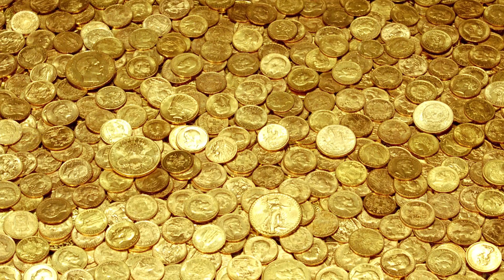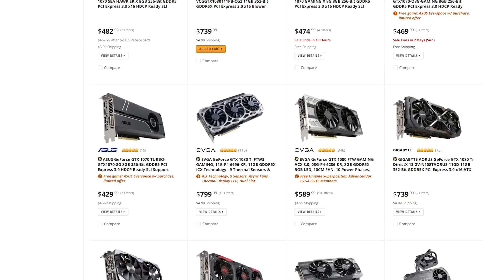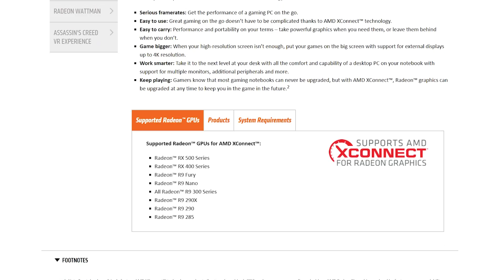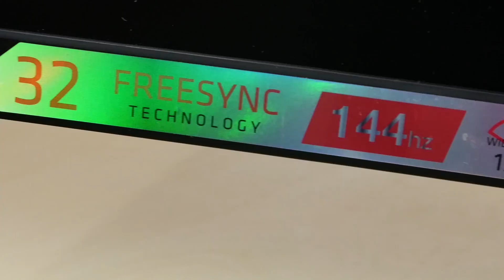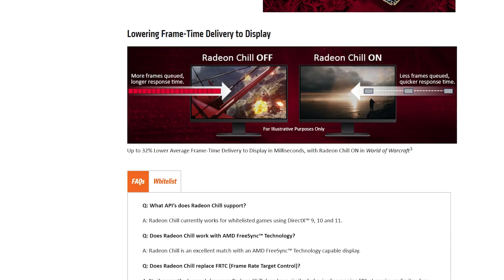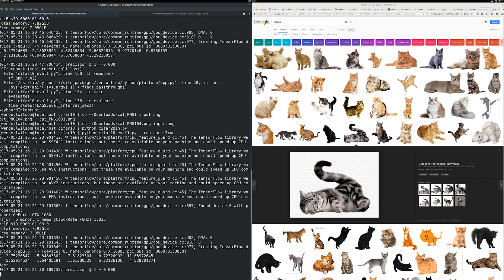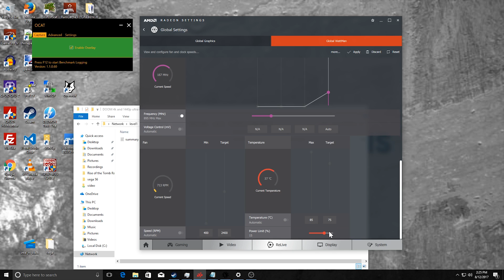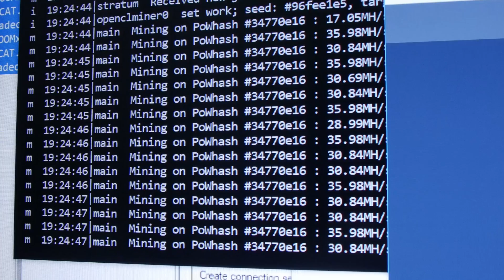Radeon RX Vega 56 and Vega 64 Retail Editions: First Benchmarks (Games, Mining, Impressions)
Wendell's Pick: RX Vega 56 -- better overall value due to better overclockability and price point @ $499 available August 28.

Ryan's Pick: RX Vega 64 -- better long-term outlook, maximum performance. Much better 4k experience at medium/high settings vs Vega 56. Available now @ $599.

Note: Something is not right on Linux with these (fresh Ubuntu Install), so we will revisit that in a future video. Also, SR-IOV seems not to be supported, but there are some as-yet-unturned rocks we can experiment with. Gotta get an EFI shell and check directly :D Any bios modders out there?? haha.

Intel i9-7900x:

ASUS ROG Strix X299-E Gaming:

xmp defaults on Gskill TridentZ DDR4 3600 @3600:

Intel 750 NVME:

Corsair RM850 PSU:

LOUDNESS:
It's a blower style cooler. It tends to stay less than 2700 rpm, so it isn't especially loud except during the most demanding loads, or if you overclock it. We accidentally dropped that scene oops!

TL;DW: Vega 56 is like a power-hungry Nvidia GTX 1070 that gets 5-10 fps better in some games, and does slightly worse (2-5 fps) in some games. DX11 performance in GTA V was impressive. Overclocking can deliver significantly higher minimum frame rates.

Vega 64 is like a power-hungry Nvidia GTX 1080, and typically 3-8 fps faster, depending on the game. 2560x1440p and 3440x1440p performance is good, and the experience is best when paired with a Freesync monitor.

The drivers are still pretty early and we can expect improvements as we have seen from 290/290x to the 390/390x and from the RX480 to the RX580 .